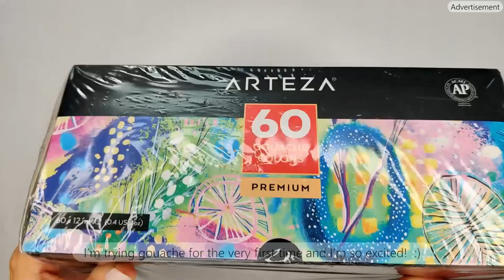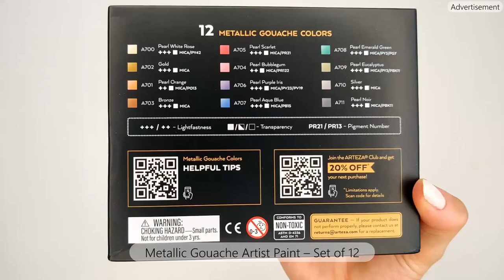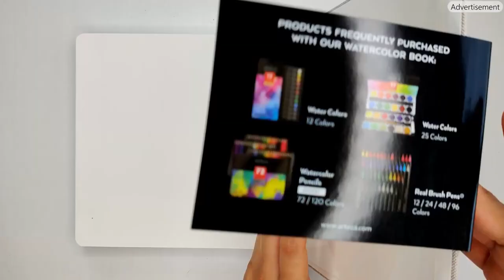Paint With Me || My first Gouache Painting feat. ARTEZA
Hi friends :) I’m super excited to show you my first ever Paint With Me video featuring ARTEZA! It’s also my first time I’m trying gouache, so it’s far from perfect but I had a lot of fun playing around with a new medium.

Monument – TrackTribe